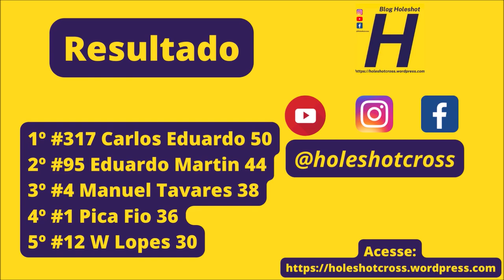VX1 Naviraí - Bateria II - 6º etapa da Copa Conesul de Velocross 2023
Segunda das duas baterias da 6º etapa da Copa Conesul 2023

Evento realizado na pista do Balneário Paraíso das Águas em Naviraí (MS)

Confira o gate:

#1 Pica Fio
#4 Manuel Tavares
#12 W Lopes
#13 Marlon
#29 Fábio H Bertiel
#71 Luiz Henrique
#95 Eduardo Martin
#195 Lucas Vinicius
#317 Carlos Eduardo
#918 Maninho Gomes